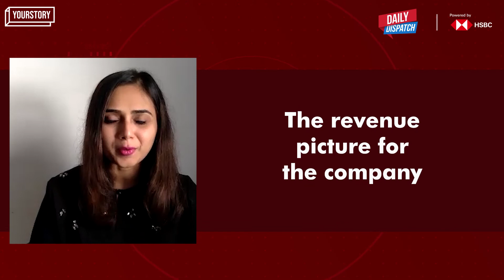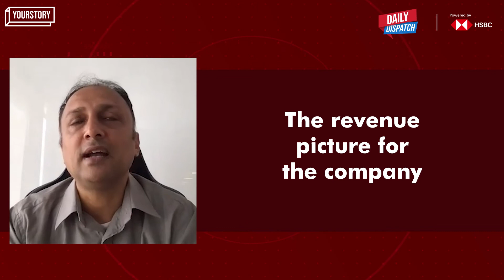Getting down to the numbers with Cuemath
Cuemath has been on a mission to make mathematics as a subject easier for the students. On this episode of DailyDispatch powered by @HSBC_IN , Vivek Sunder, CEO, Cuemath talks about the company's journey and the plans for the upcoming future.

0:00 Introduction
1:10 The journey of Cuemath through the pandemic
3:32 The milestone to cross in 2022
7:31 Inside Cuemath’s last fundraise
9:29 The revenue picture for the company